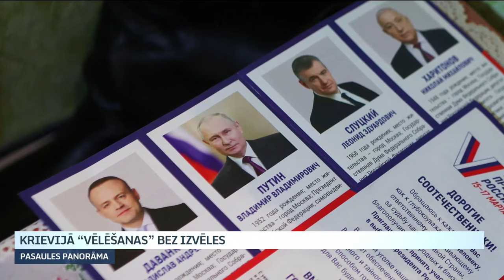Krievijā “vēlēšanas” bez izvēles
“Putins nav politiķis, viņš ir gansteris” – tā paziņojusi Jūlija Navaļnaja – Alekseja Navalņija sieva. Uzbrukums Volkovam notika pirms šīs nedēļas nogalē gaidāmajām tā devētajām prezidenta vēlēšanām Krievijā. Vēlēšanas bez izvēles – tā tās mēdz dēvēt. Ekspertu ieskatā – tikai ķeksīša pēc, Vladimiram Putinam cenšoties leģimizēt vēl sešu gadu saimniekošanu Kremlī.